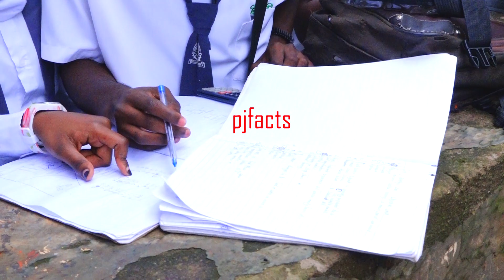Senior Four examinations start today